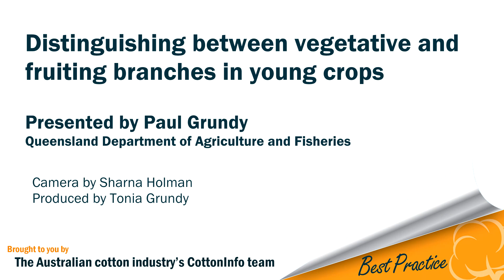Distinguishing between vegetative and fruiting branches in young crops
Not all branches are created equal. When it comes to using fruit retentions when making early season pest management decisions, it is essential to be able to tell whether the fruit has been shed or was never actually there in the first place.

CottonInfo IPM specialist Paul Grundy explains how to easily distinguish between vegetative and fruiting branches in young plants.